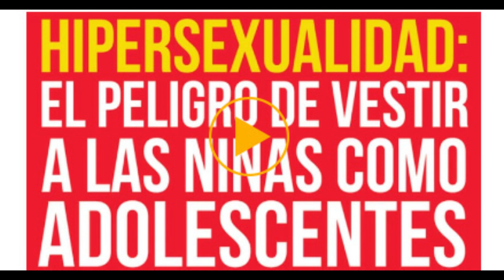Entrevista en Aragón Radio sobre Hipersexualización